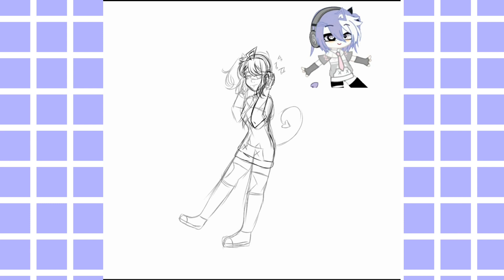•.× speed art ×.• to itz skyler